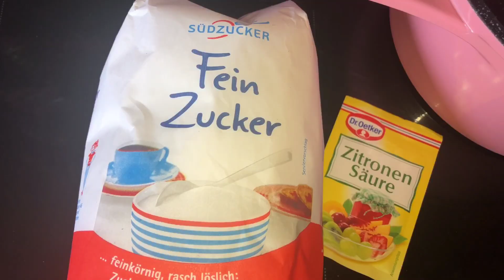Flieder Blüten Sirup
Heute mal ein leckerer Fliederblüten Sirup
1 kg zucker
1200 ml Wasser
1 tüte zitronen säure
1 bio Zitrone in scheiben
8-12 Flieder dolden ( blüten zupfen )
1/2 Tonka Bohne

Zucker im wasser auflösen ( aufkochen)
Blüten , zitrone in Scheiben, 1/2 geriebene tonka bohne ins glas , Heiße zucker wasser mischung rüber gießen. Glas verschließen ubd 3 tage ziehen lassen , dann durch ein  Haarsieb gießen und in Flaschen abfüllen.

Meine Kuchen Kasse 🙂